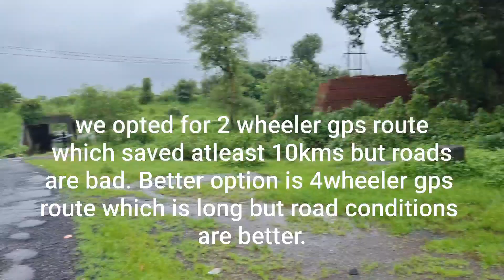MADAP WATERFALL, 25th July,2021.